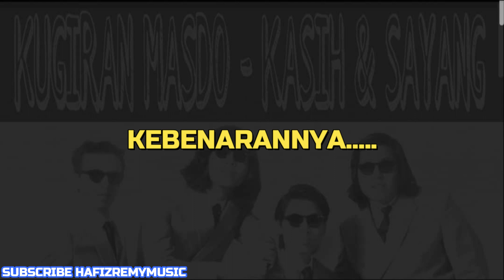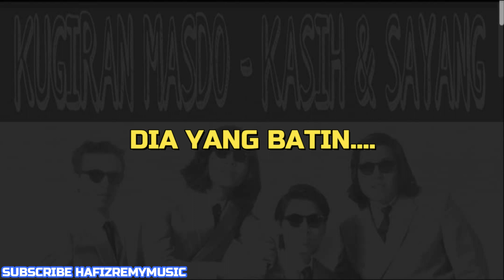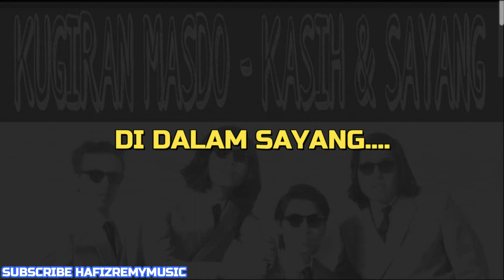MASDO - KASIH DAN SAYANG (LIRIK)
BAND : KUGIRAN MASDO
SONG : KASIH DAN SAYANG
RELEASE : MARCH 2020